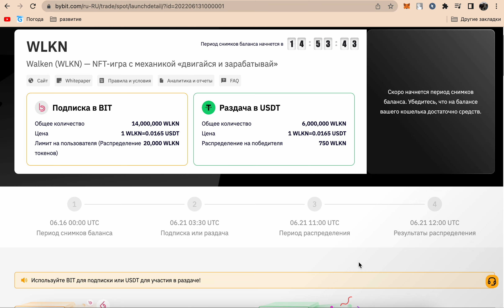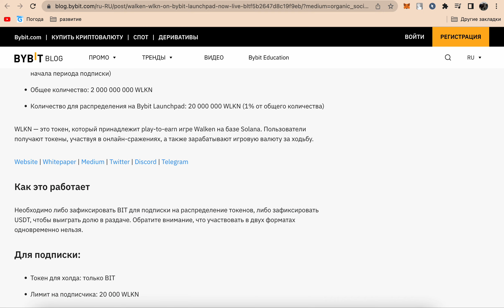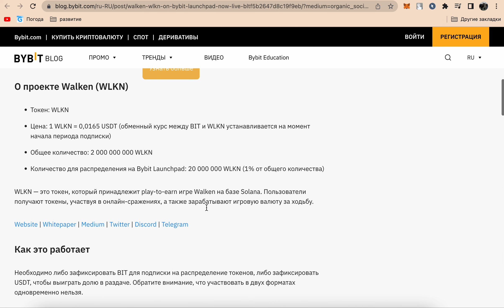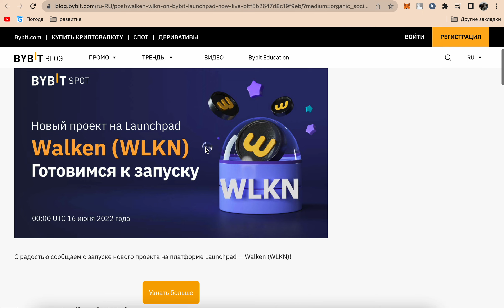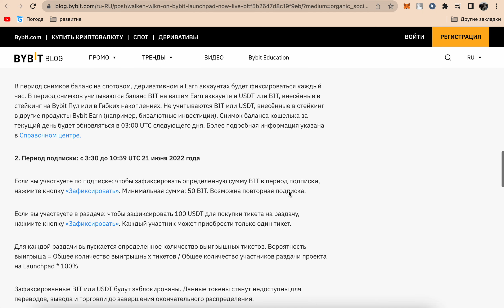Bybit Launchpad - Walken (WLKN) обзор, КАК УЧАСТВОВАТЬ?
🎬 ДРУГИЕ МОИ ВИДЕО:
Торговля криптовалютой - это очень рисковой занятие и вам нужно несколько раз подумать, перед тем, как начать торговать.
Информация из видео не является финансовой рекомендацией. Все риски лежат только на вас.

Автор и канал не несут никакой ответственности за принятые вами торговые и инвестиционные решения и за любой ущерб, связанный с использованием информации, размещенной в видео.